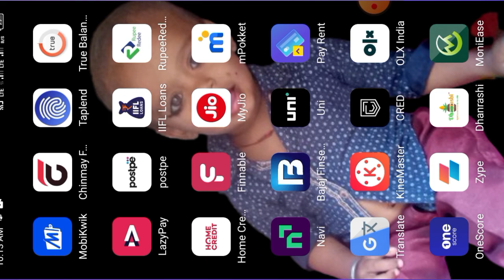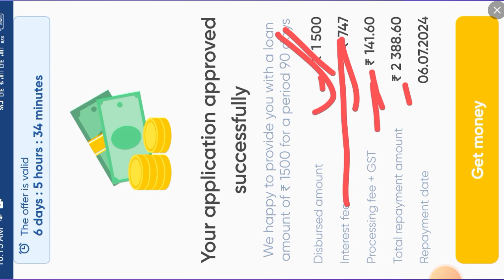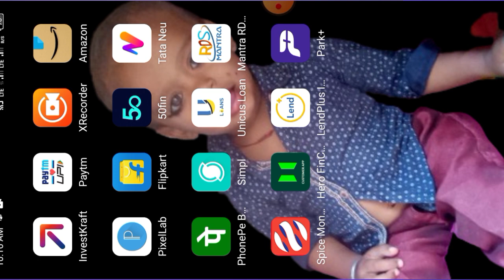Instant Loan Approved Rs,1500 Little loan Milega Only Pancard KYC VERIFICATION NO INCOME PROOF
important notice.

loanapp personalloan instantloan bestloanapp loanrepayment paisabazar.

lend plus, lendplus Loan Application, lendplus Loan Harresment, Lend plus loan, lendplus se loan kaise le

Queries 💰
loan app